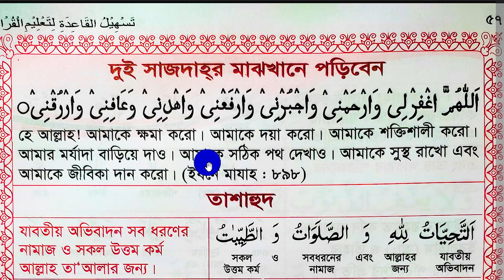পাঁচ ওয়াক্ত নামাজের সব দোয়া ~ রুকু সিজদাহ্ তাসবীহ | নামাজের সবগুলো দোয়া শুদ্ধ করে শিখুন